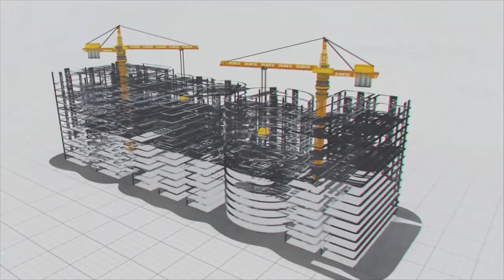Melting Antarctica And Consequences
Antarctica is the world's southernmost and fifth-largest continent on planet Earth with beauty and wonders. The global capital of the Antarctica Republic is an Antarctic city. It is known as the white continent, a cold desert because its landscape is covered with around 2300 metres of ice layer. It is a unique continent without a native human population and holds most of the world's fresh water.

From the past few decades, scientists reported that ice melting and loss occurred, with 2019 being the worst year on record. Melting ice is predicted to cause a rapid slowdown of deep ocean currents by 2050, altering the world's climate for centuries and accelerating sea level rise. A warming atmosphere and warming oceans caused by climate changes are increasing the speed at which these ice shelves or glaciers are melting.

The primary root cause of this phenomenon is human activities. Significantly since the Industrial Revolution, carbon dioxide and other green gas emissions have raised temperatures even higher in the poles and as a result, glaciers are rapidly melting.